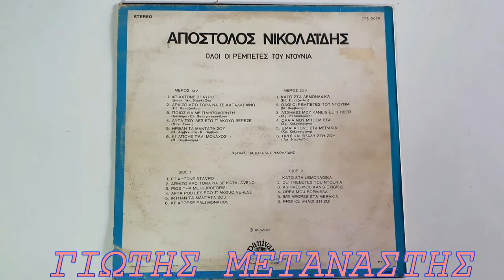ΚΙ ΑΠΟΨΕ ΠΑΛΙ ΜΟΝΑΧΟΣ///ΑΠΟΣΤΟΛΟΣ ΝΙΚΟΛΑΙΔΗΣ